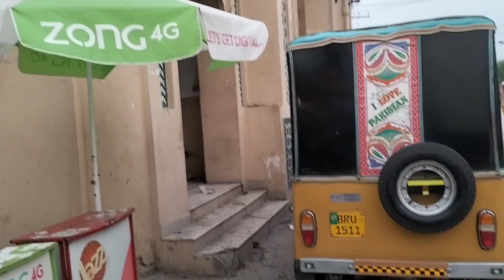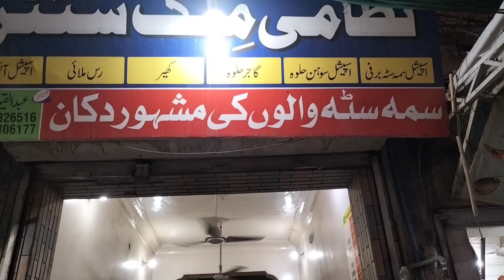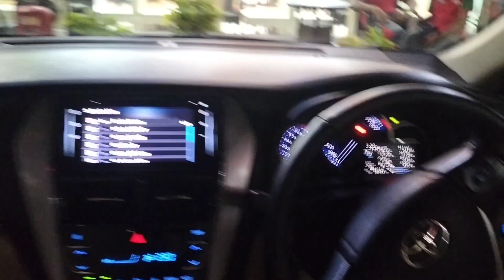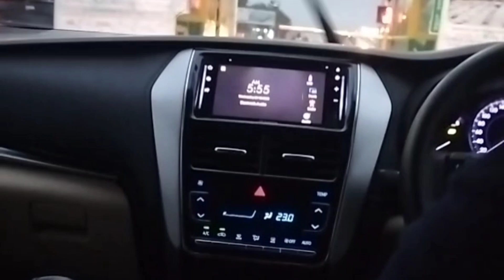back to home aur night view b dekhaoge AJ Noor mahal ka#vlog#vlogger#daily#dailyvlog#dubai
finally off Islamabad Raat ma nikly hain taky Noor mahal ka view Raat ma b ap sb ko Dekha sako#vlog